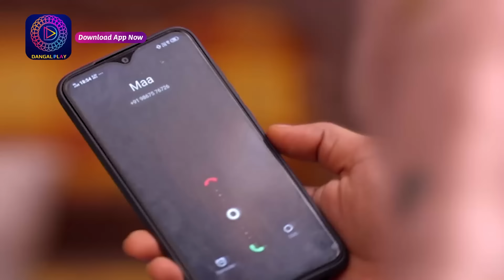জীবন সঙ্গী | JIBON SONGI | Full Episode 118 | Enterr10 Bangla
জীবন সঙ্গী  | জীবন সঙ্গী  |  প্রতিদিন সন্ধ্যা ৬ টায় Enterr10 বাংলায়

JIBON SONGI | জীবন সঙ্গী | Everyday 6pm on Enterr10 Bangla